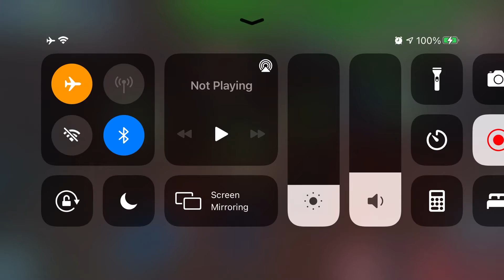Challenge Pit Raid - P1 - Vader